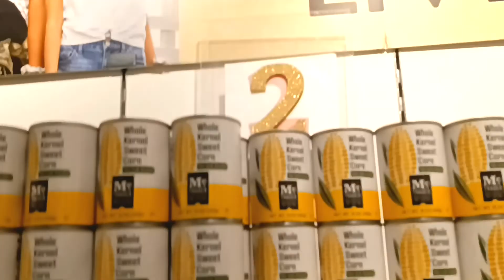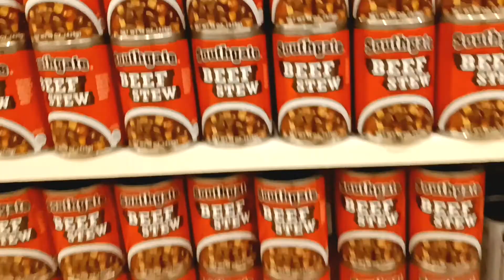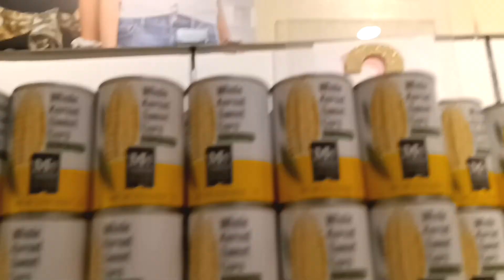Driving At 2 PM To My Wife Dialysis And To Get Free Food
It is my wife Dialysis and Free Food Day at Rancho Bernardo and Westfield Mall .Nice day for driving without traffic here in San Diego California at 2:00 PM .All the food that we got is free  for everyone who needs it.